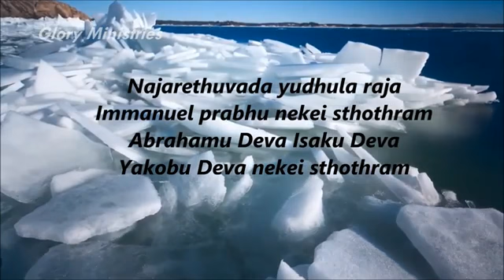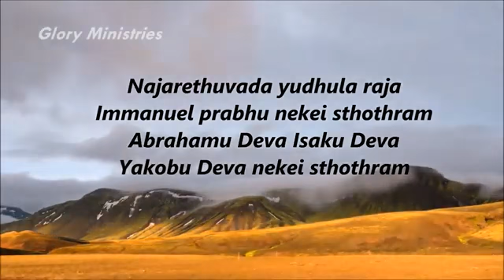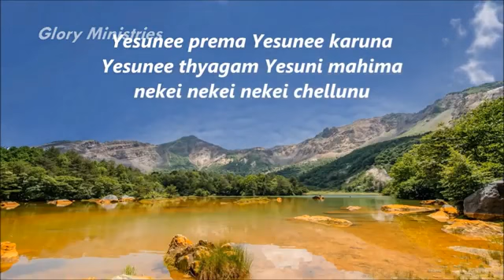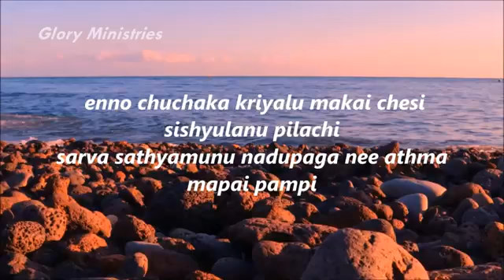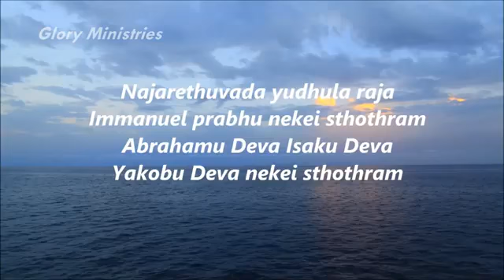Najarethuvada Yudhula Raja neke sthothram - LJCN Worship